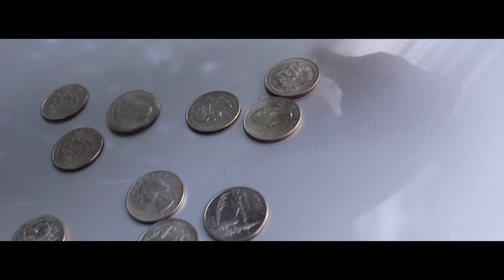65 million views!! | Ep. #3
will birds ever leave me alone

Lil Yeet X Spotify hit 50 monthly listeners letsgoooo